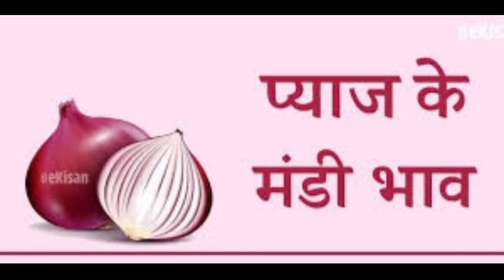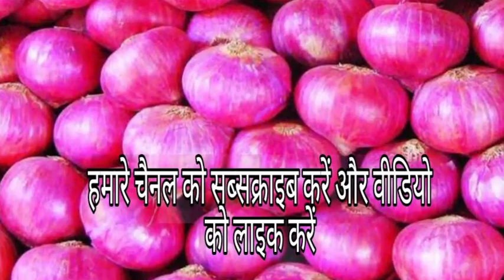प्याज किसानों के लिए खुशखबरी प्याज के भाव में होगी बंपर बढ़ोतरी | onion rate today , onion price